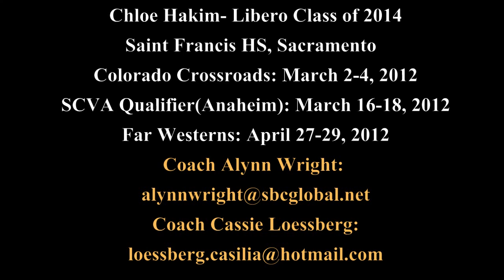Chloe Hakim #15 Libero Class of 2014 - Force 16-1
Vertical : 23.5"
Jump : 9'0.5"
Block : 8'8"
Height  : 5'6"
Stand : 7'1"
GPA: 3.82
Volleyball Clips of Chloe Hakim as the libero during the 2012 club season with Force 16-1 VBC Sacramento, California.  (Is currently on Synergy Force Sacramento 17-1 for the 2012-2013 season)